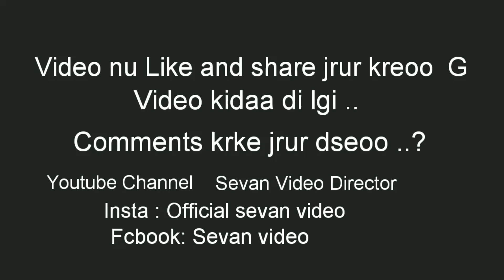ਯਾਰ ਮਾਰ Yaar Maar (ਯਾਰੀ‌ ਚ ਗਰਦਾਰੀ ਦੀ ਕੋਈ ਮਾਫੀ ਨੀ) Seven Video Director